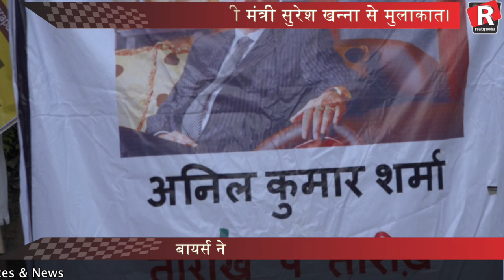आम्रपाली बायर्स की मंत्री सुरेश खन्ना से मुलाकात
यूपी सरकार के कैबिनेट मंत्री सुरेश खन्ना से मुलाकात के बाद भी ,आम्रपाली बायर्स संतुष्ट नज़र नहीं आ रहे हैं। मंत्री जी से मिले आश्वासन को बायर्स ने महज़ लॉलीपॉप बताया।

Realty Media is Real Estate News Channel , Always Keep you Ahead in real estate Field   Keep Eyes for  Real Estate News